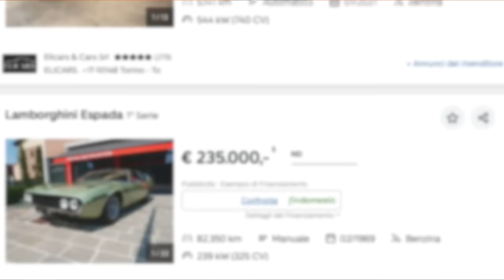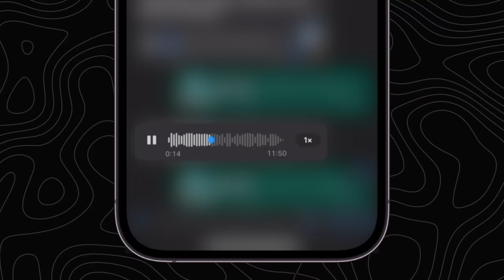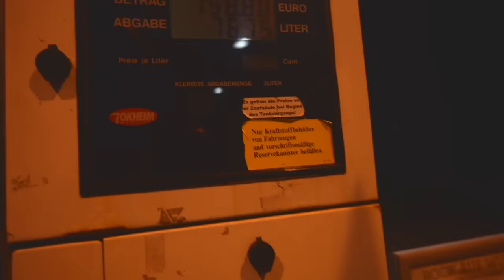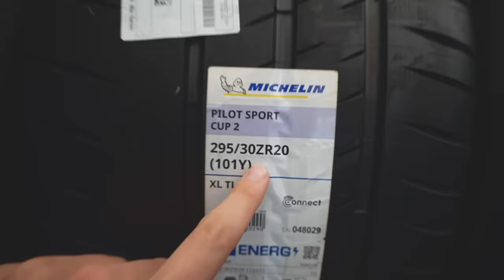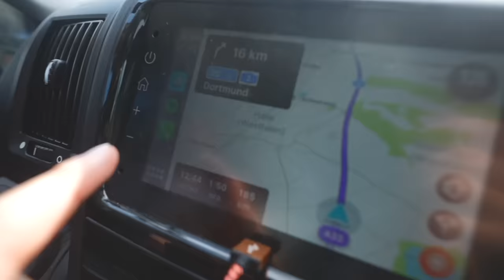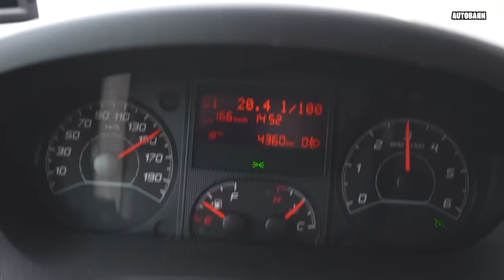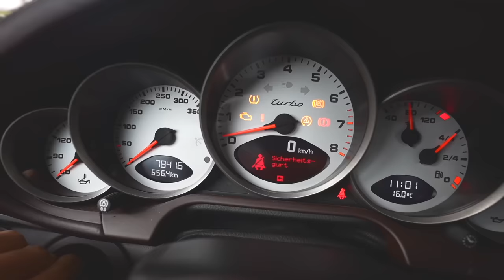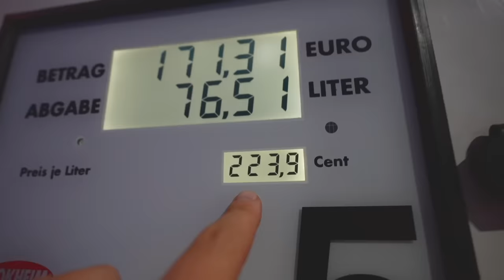Ho COMPRATO la mia NUOVA SUPERCAR - AUTO DA SOGNO -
E' stata una lunga attesa, dopo aver provato a comprare la mia nuova supercar all'asta senza riuscirci... grazie al vostro supporto, mi sono convinto a fare qualcosa di folle. L'ho cercata per giorni e notti consecutivi fino al momento in cui... l'ho trovata. Dopo aver pensato a lungo se comprare una Ferrari, Lamborghini, Aston Martin... alla fine la scelta è stata fatta. Signori... vi presento la mia nuova supercar! Porsche GT3 RS, motore aspirato da 500cv e piacere di guida fuori dal comune! Ecco il perchè di questo acquisto. Come vedrete... sono riuscito anche ad avere il Porsche Approved, anche grazie alle Michelin Cup 2!
Che ne dite?